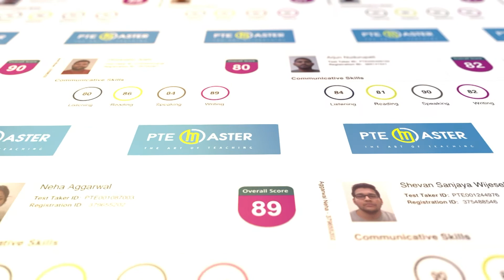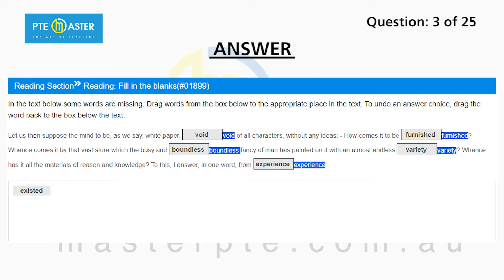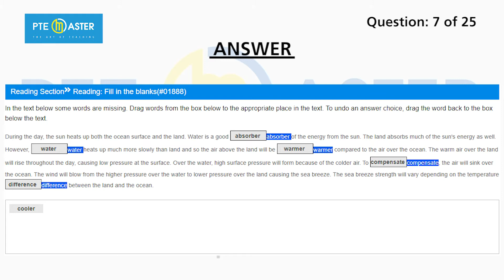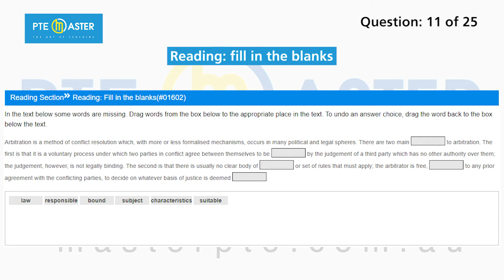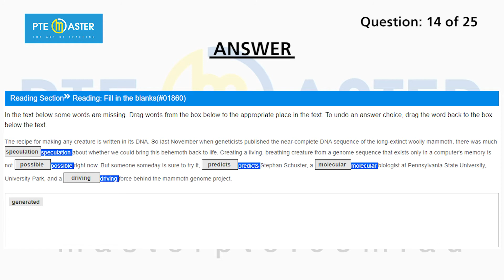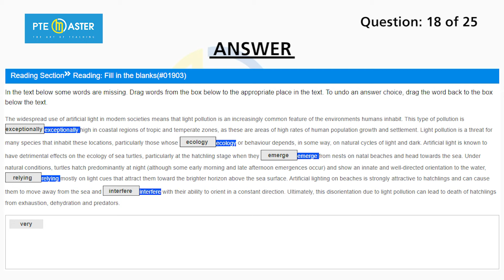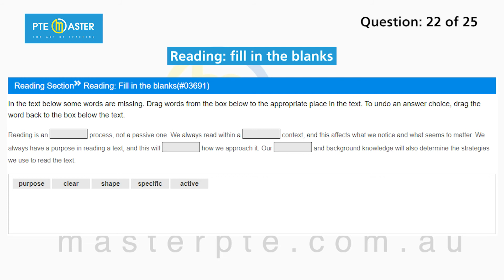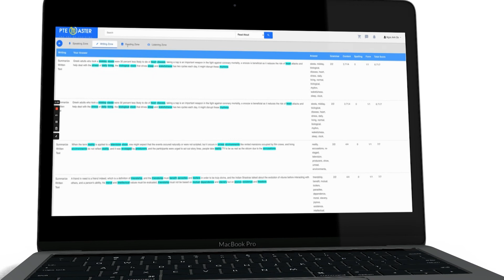Most repeated PTE Reading Fill in the Blanks questions 29/9-6/10/21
Your quickest pathway to permanent residency in Australia is within reach, watch this video to fast-track your PTE exam preparation and make your dream become a reality.